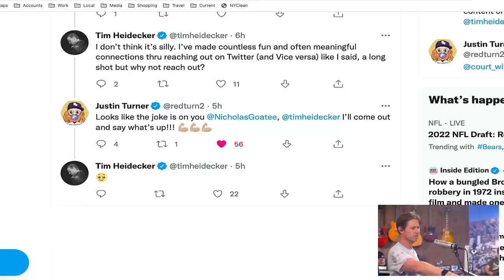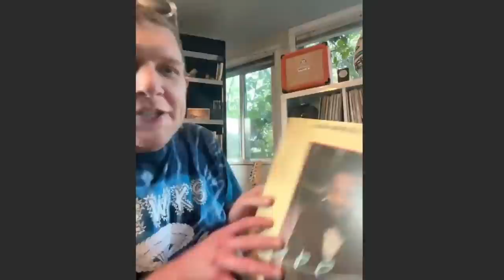Office Hours Music Night presented by Cann Social Tonics (4/30/22)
Welcome to Office Hours music night brought to you Cann Social Tonics who just released their brand new “Blue Rhuberry” flavor with Adam Devine and Eaze!

The trinity was joined by Eric Slick (Dr. Dog) and Brian Robert Jones (Vampire Weekend) to write a brand new song together, live right in front of the internet - it's the first ever Office Hours Music Night!

Tim Heidecker is taking his "No More Bullshit" stand-up character and his Very Good Band on tour this summer for the first-ever two-act evening of Tim Heidecker comedy and music!

Office Hours Live is a weekly call-in show with Tim Heidecker, DJ Douggpound and Vic Berger (aka the holy trinity). Every episode you'll hear sound bite battles, drops galore, and Tim's rants and riffs on politics, music, his kids and whatever else is happening in his life (and the lives of our callers). Special guests have included Jack Black, Ilana Glazer, Fred Armisen, John C. Reilly, Weyes Blood, Tim Robinson, Sarah Sherman, Eric Wareheim and more.